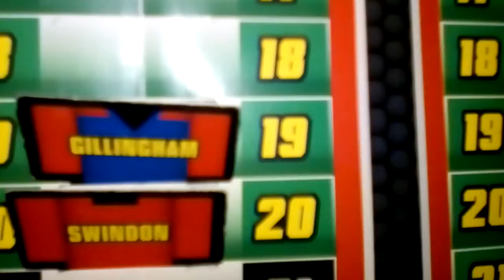My league one predictions 2020/21